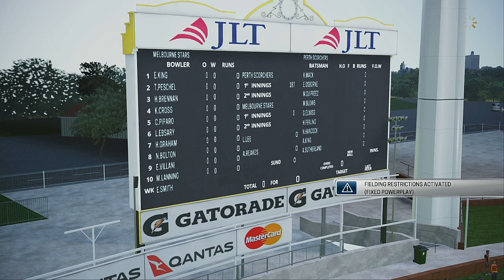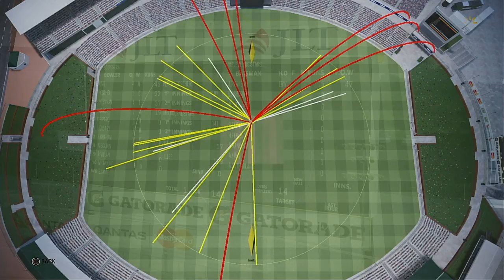WBBL 05 Match 19 Perth Scorchers VS Melbourne Stars